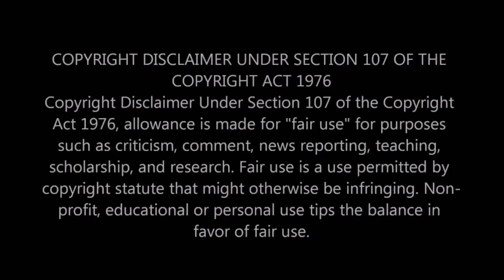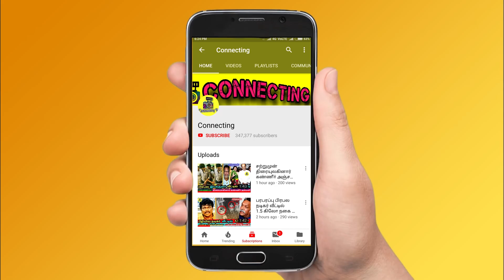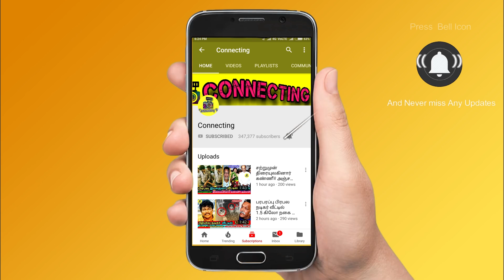Thamarai Selvi கொடுத்த பாச பரிசு! D Imman 2nd திருமணத்தில் நடந்தத பாருங்க! BB Jodigal 2 ! Vijay TV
Thamarai Selvi கொடுத்த பாச பரிசு! D Imman 2nd திருமணத்தில் நடந்தத பாருங்க! BB Jodigal 2 ! Vijay TV! Vijay tv serials ! sun tv serials ! bharathi kannamma today promo ! bharathi kannamma today full episode ! baakiyalakshmi today promo ! baakkiyalakshmi today full episode ! Thamizhum Saraswathiyum promo today ! Thamizhum Saraswathiyum full episode today ! pandian stores promo today ! pandian stores full episode today ! mouna raagam promo today ! Mouna Raagam today full episode ! Kaatrukkenna Veli promo today ! Kaatrukkenna Veli today full episode ! Eeramana Rojave 2 promo today ! Eeramana Rojave 2 full episode today ! Roja promo today ! Roja today full episode ! chithi 2 prom today ! chithi 2 full episode today ! kannana kanne promo today ! kannana kanne today full episode ! Thala Ajith ! Thalapathy 66 ! AK 61 Update ! Tamilnadu Political ! Latest Tamil Cinema News ! Hot Tamil Cinema News !

thamarai selvi and iman annachi - Iman annachi birthday special thamarai meet iman annachi family for his birthday

Thamarai and iman annachi fight in bigg boss 5 - thamarai iman annachi

Leading music director D. Imman gets married again - pictures with new bride go viral

Music director D Imman gets second marriage; PHOTOS with second wife go viral

who is imman second wife ?

Kollywood Music Director D Imman Ties the Knot for the Second Time, See Pics

இசையமைப்பாளர் டி.இமான் இரண்டாவது திருமணத்தை சத்தமே இல்லாமல் நடத்தி முடித்துள்ளார்.

VJ Archana is now left Raja Rani 2 serial and may be get married soon.

VJ Archana will be marrying Arun from Bharathi Kannama serial - talks going around as both of them are loving each other

Manimegalai and Hussain had earned after all huddles and bought a new bike but it was stolen, Venkatesh Bhat quoted this and said that Manimegalai lost 2 lakhs rupees bike but she had earned 5 lakhs now.

Bengali serial actress Pallavi dey latest news gone viral

Pqllavi dey found in her flat by police and further acther taken

Vj bhavna said that vijay tv gives preferences to humour and that is not my forte so I stick with star sports

Who is pallavi dey
Who is vj bhavna balakrishnan

Cook With Comali Season 3 Sivakarthikeyan | Sivakarthikeyan Fun at Cooku With Comali Season 3 | CWC 3 Sivakarthikeyan Comedy Speech |

Bigg Boss fame anitha sampath built a new house recently and thamarai opened that house and attend house warming ceremony

BB Jodigal 2 fame thamarai and parthasarathy attend anitha sampath new house warming celebration

BB Jodigal 2 | 22nd May 2022 - Promo 1
BB Jodigal 2 | 22nd May 2022 - Promo 2
BB Jodigal 2 | 22nd May 2022 - Promo 3
BB Jodigal 2 | 22nd May 2022 - Promo 4

Nakul replaced by dance master sathish in bigg boss jodigal season 2

Bigg Boss Jodigal 2 Contestants List: BB Jodigal Season 2 Contestants List,  Starting Date!

BB Jodigal season 2 reality show starting in Vijay Tv

‘BB Jodigal’ 2 Contestants List
Pavni – Amir
Velmurugan – Isai Vani
Harathi – Ganesh
Abishek – Suruthi
Suja – Shivakumar
Thamarai Selvi – Parthasarathy
Dannie – Iykki Berry

Thamarai selvi and husabnd Parthasarathy performance in bb jodigal 2

BB Jodigal 2 judges : Ramya Krishnan and Dance Master Sathish will be the judges of bigg boss jodigl season 2

Bigg Boss Tamil Season 5 winner Raju and runner-up Priyanka will be the hosts of BB Jodigal Season 2. A majority of the contestants’ pairs feature the stars from Bigg Boss Tamil Season 5.

BB Jodigal will feature an elimination every week. The contestant pairs with the least scores for their performances will be evicted once a week. The final four pairs will enter the Grand finale of BB Jodigal 2 and fight for the title winner position. However, there will be a lot of suspense and following around the elimination updates every week.

பிக் பாஸ் ஜோடிகள் சீசன் 2 புரோமோ.. யார் யாருடைய ஜோடின்னு தெரியுமா.?